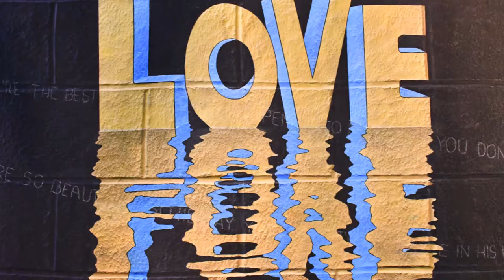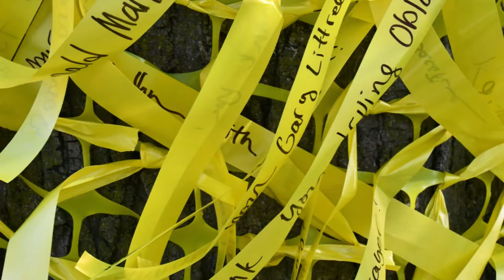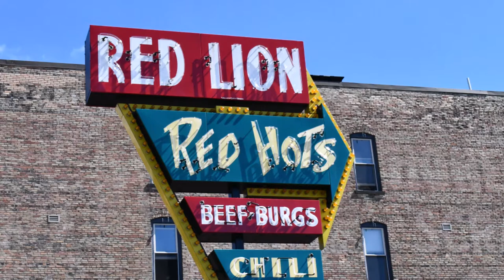A Small Sampling of ArtPrize 2021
ArtPrize is back after a year off during the COVID-19 lockdown.  There are about 150 venues with artwork from over 900 artists.